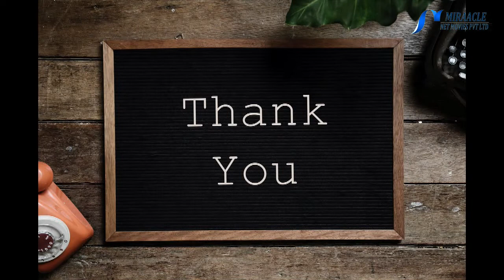வரகில் நிறைந்துள்ள சத்துகள்!